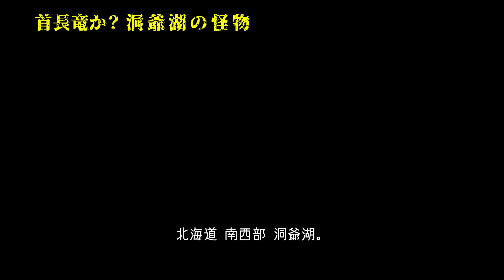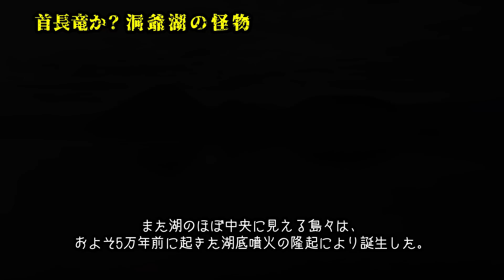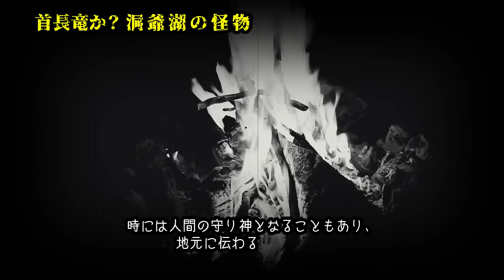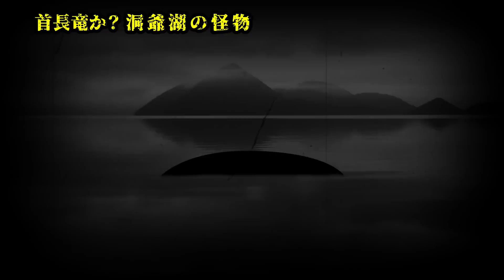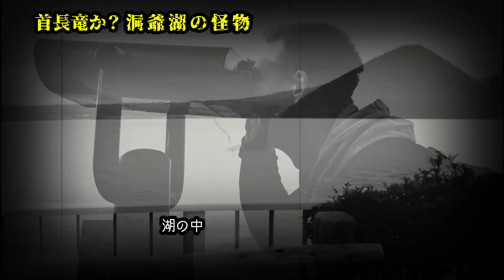【UMA】アイヌの伝説 正体は首長竜！？洞爺湖の怪物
日本百景にも指定された四季折々の風景を楽しむことが出来る、北海道を代表する美しい湖 洞爺湖。この湖は、前回ご紹介した山梨県 本栖湖の怪物「モッシー」や、北海道 屈斜路湖の「クッシー」、鹿児島県 池田湖の「イッシー」と並び、巨大な水棲未確認生物が生息しているのだと言われている。この三種と比べ、かなりマイナーにはなるのだが、元となった存在は、古代からアイヌ達により、伝説として語り継がれている歴史ある怪物であるのだという。今回は、この洞爺湖の怪物についてご紹介する。

【引用先】
Shrine at Lake Toya (Toyako) in Hokkaido, Japan
Jesper Rautell Balle - This file was derived from: Shrine Toyako hokkaido.jpg:

Suicasmo - Own work

Exif_JPEG_PICTURE Toyako from the windsor hotel
veroyama from The Windsor Hotel at lakeside Toya, Toyako, Hokkaido - Flickr

日本北海道洞爺湖照片。
The original uploader was 光少 at Chinese Wikipedia. - Transferred from zh.wikipedia to Commons by Shizhao using CommonsHelper.

Ainus wearing their traditional clothes, Ainu Museum, City of Shiraoi, Hokkaido, Japan.
Torbenbrinker - Own work

National Museum of Ethnology (Osaka) Ainu's house and interior (Hokkaido, Saryu River basin)
Yanajin33 - Own work

Open air display of an early modern village on the grounds of the the Kayano repository of Ainu cultural materials in the town of Nibutani in June 2009 about 80 km southeast of Sapporo, Hokkaido prefecture, Japan.
Gpwitteveen - Own work

European eel (Anguilla anguilla) from nl wikipedia

●この動画は台本から動画編集までオリジナルで製作しております。
●動画内容につきましては、文化庁の定める引用の範囲内で情報を収集しております。
●当動画は、誹謗中傷が目的ではございません。

このチャンネル主催　私ドロップの本職はCGクリエーターだったりします。
下記サイトで販売もしておりますので、良かったらご覧くださいませ。